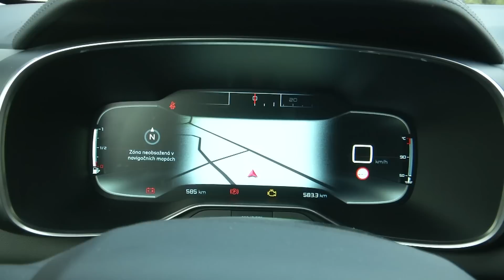CITROEN C5 AIRCROSS NA SLOVENSKU